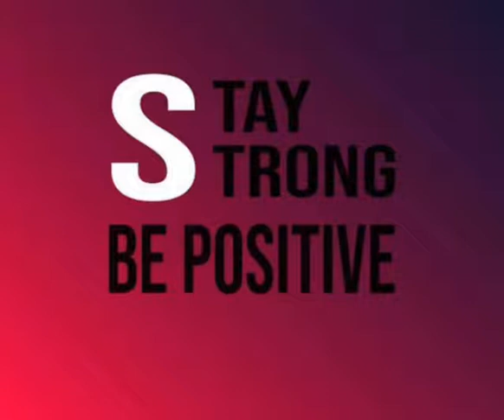RJ I Voice of rayhan 2k20 l 14/5/20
Rj fodha